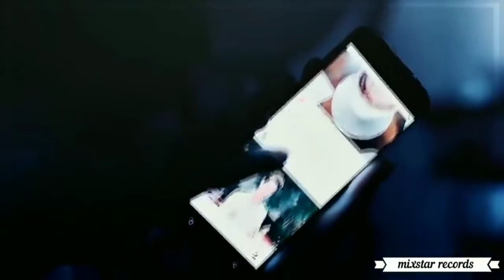Nei lungced poule#new korean kuki love songs.. cute love story